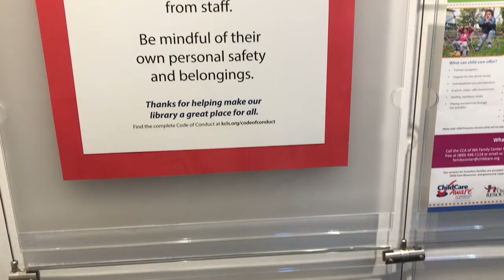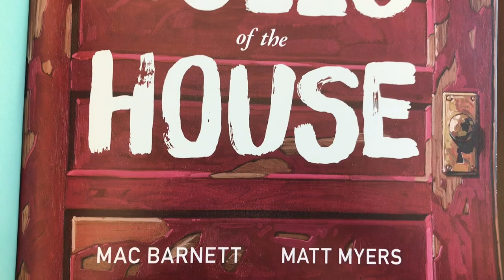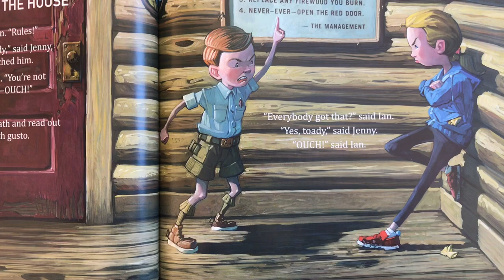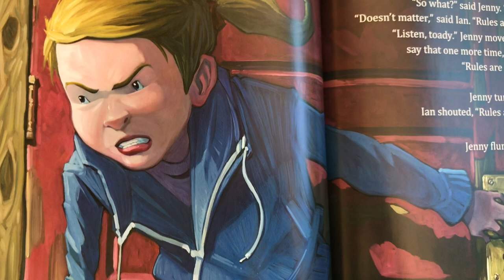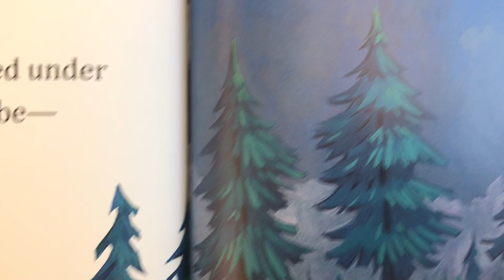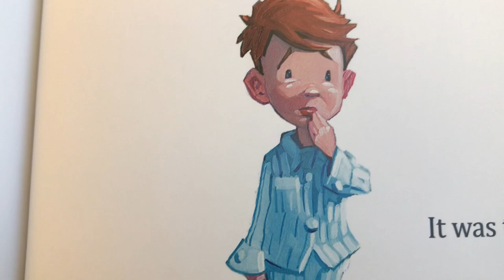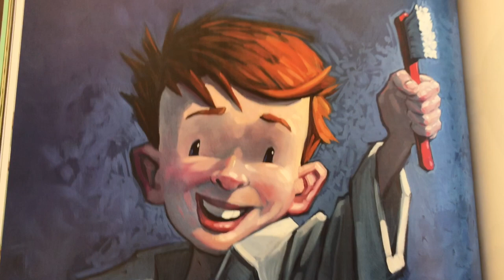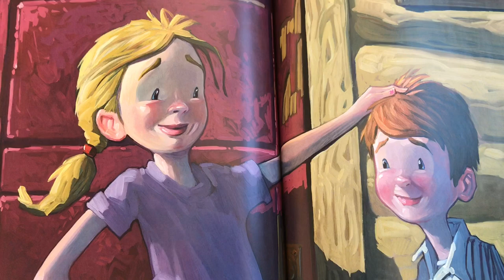Rules of the House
In this story Mac Barnett and Matt Meyers tell of a young boy named Ian who faces the challenge to follow the rules or do what’s right.